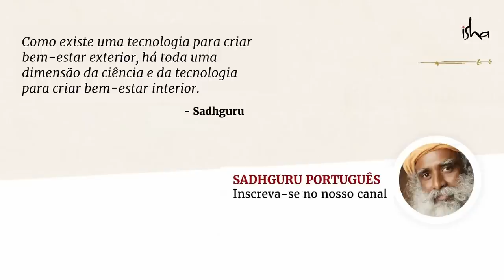Meditação Guiada Para o Sucesso – Chit Shakti | Sadhguru Português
Chit Shakti para o Sucesso é uma meditação guiada por Sadhguru que lhe permitirá ter acesso à possibilidade que todo ser humano carrega dentro de si mesmo para criar seu destino da maneira que você deseja.

Preparação
- Antes de começar a meditação, sente-se em um lugar confortável, onde não será incomodado por pelo menos 25 minutos.
- Coloque seu telefone no modo silencioso ou no modo avião, para evitar interferências durante a meditação.

00:00 Introdução
01:28  Meditação guiada Chit Shakti